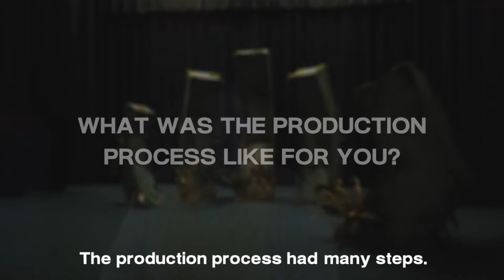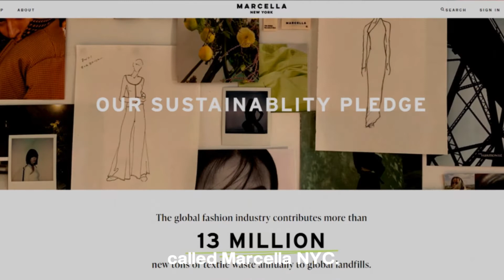NO ONE OWNS Behind the Scenes Part 2: DESIGN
Listen to Associate Professor of Theatre, Tricia Stogsdill who designed the Costumes/Wigs/Makeup and Technical Director, John Leahy, who designed the Set and Lights talk about their design process for the NCCC original work NO ONE OWNS.